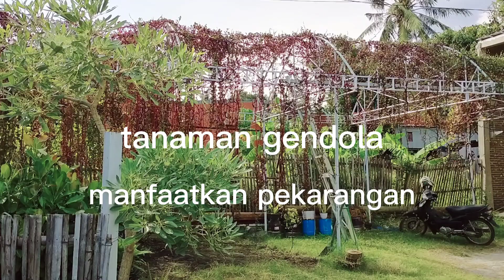Tanaman Gendola // Binahong..Jadi Hiasan Di Atap Kenopi..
assalamualaikum,wr,wb.teman teman jadi tanaman Gendola atau binahong selain bermanfaat menjadi obat herbal,bisa juga di gunakang menjadi tanaman hiasan di atas atap Kenopi...